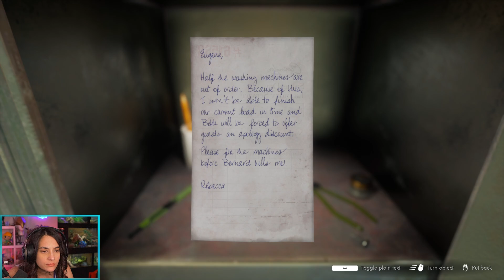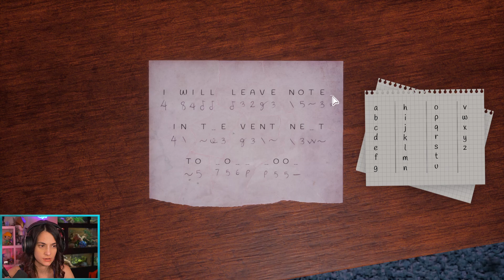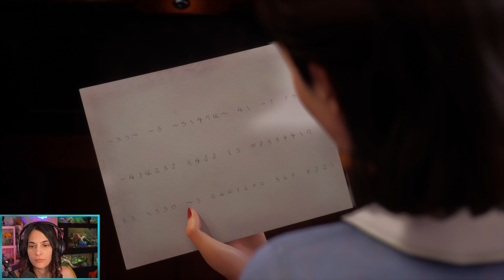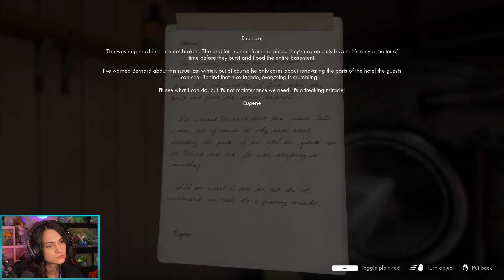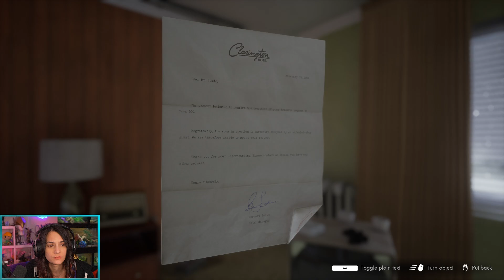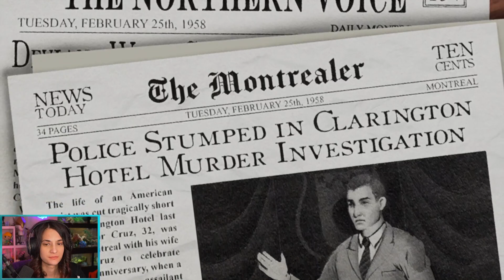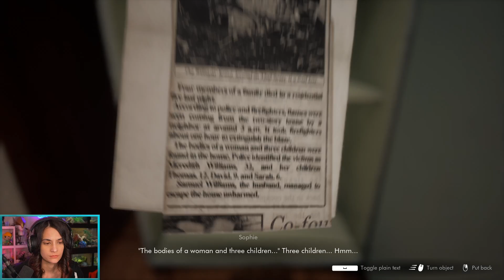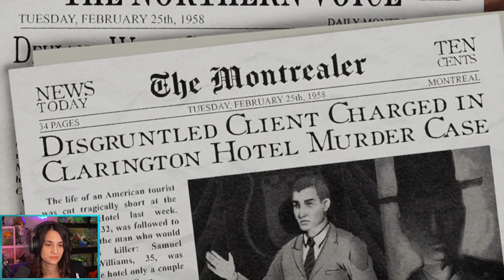THIS BED WE MADE - Part 4